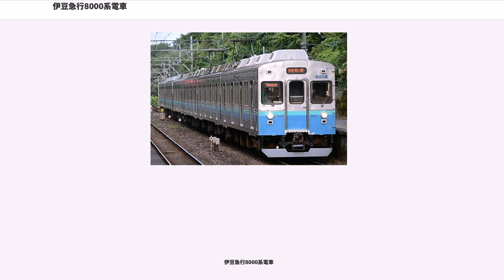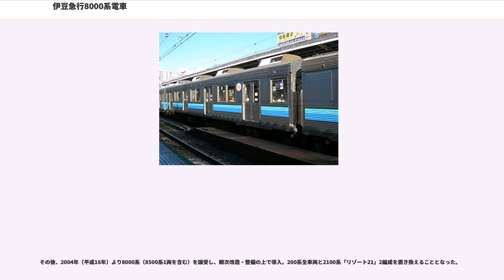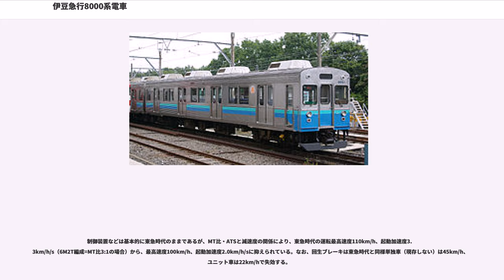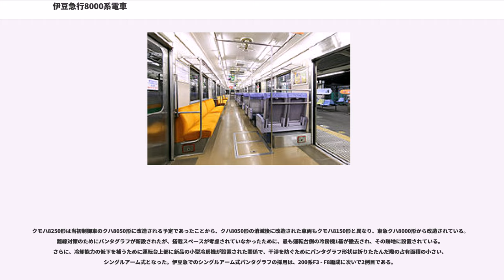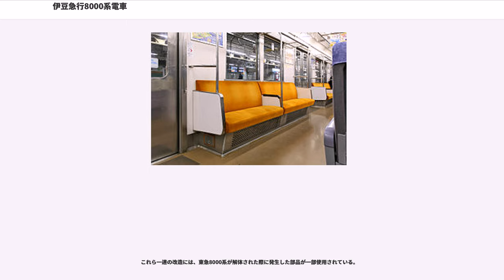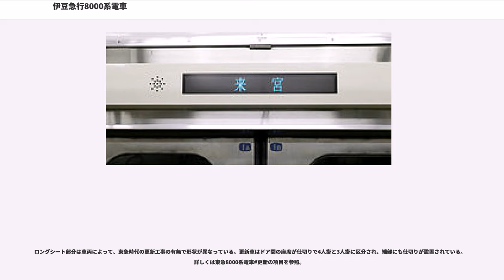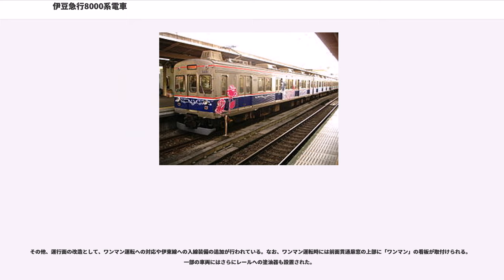伊豆急行8000系電車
伊豆急行8000系電車（いずきゅうこう8000けいでんしゃ）は伊豆急行が保有する電車。2005年（平成17年）4月1日に営業運転を開始した。45両が在籍している。

1990年代後半に100系の老朽化のため、取替えに際し、代替車両の候補としてまず親会社である東京急行電鉄の8000系が挙がっていた。しかし当時は8000系を廃車する予定がなかったことに加え、車内サービスを維持するための片側2扉に改造しての導入では伊東線との直通運転に適していないこともあり、本系列導入までのつなぎとして東日本旅客鉄道（JR東日本）より提示された113系および115系を200系として導入した。

その後、2004年（平成16年）より8000系（8500系1両を含む）を譲受し、順次改造・整備の上で導入。200系全車両と2100系「リゾート21」2編成を置き換えることとなった。

本系列導入の際、系列名はそのままに形式名・車両番号を8001 - に、「デハ」の呼称を「クモハ」「モハ」に振り直している。

以下のように2種類の編成と5種類（後に1種類追加）の形式が用意された。

制御装置などは基本的に東急時代のままであるが、MT比・ATSと減速度の関係により、東急時代の運転最高速度110km/h、起動加速度3.3km/h/s（6M2T編成=MT比3:1の場合）から、最高速度100km/h、起動加速度2.0km/h/sに抑えられている。なお、回生ブレーキは東急時代と同様単独車（現存しない）は45km/h、ユニット車は22km/hで失効する。

クモハ8150形は東急8000系に制御電動車が存在しなかったために、走行機器付きの中間電動車・8100形に運転台を設置することで用意された。増設された先頭部は上部の通過標識灯（急行灯）や側面のコルゲート板はないものの、それ以外の形状はオリジナルの先頭車に準じた形状となっている。オリジナル車に残る通過表示灯は東急時代に使用が停止され、伊豆急行でも使用していないので、運行に支障はない。

クモハ8250形は当初制御車のクハ8050形に改造される予定であったことから、クハ8050形の消滅後に改造された車両もクモハ8150形と異なり、東急クハ8000形から改造されている。離線対策のためにパンタグラフが新設されたが、搭載スペースが考慮されていなかったために、最も運転台側の冷房機1基が撤去され、その跡地に設置されている。さらに、冷却能力の低下を補うために運転台上部に新品の小型冷房機が設置された関係で、干渉を防ぐためにパンタグラフ形状は折りたたんだ際の占有面積の小さい、シングルアーム式となった。伊豆急でのシングルアーム式パンタグラフの採用は、200系F3 - F8編成に次いで2例目である。

モハ8200形は短編成で運行するために離線対策として、パンタグラフを持つデハ8100形に東急デハ8200形の床下機器を移設して、東急デハ8200形相当のパンタグラフ付き車両に改造された。クモハ8250形も機構的にはモハ8200形に準じたものに改造されている。

これら一連の改造には、東急8000系が解体された際に発生した部品が一部使用されている。

先頭車には排障器（スカート）と連結作業対策の電気連結器が設置された。排障器は東急9000系などと同じ形状である。

外観は車体外部の帯が東急の赤色に代わって、100系をイメージした濃淡2色の水色（ハワイアンブルー）となった以外にはさほど変化がないものの、内部は徹底的にリニューアルされ、座席定員は一部の車両で僅かに増加した。

ロングシート部分は車両によって、東急時代の更新工事の有無で形状が異なっている。更新車はドア間の座席が仕切りで4人掛と3人掛に区分され、端部にも仕切りが設置されている。詳しくは東急8000系電車#更新の項目を参照。

車体側面の社章は2005年度入線車は東急時代の社章プレートの「TOKYU」部分に「IZUKYU」の文字を被せた状態で使用されていたが、2006年度入線車から新規作成されたものが設置されるようになり、2005年度入線車も交換がなされた。新しい社章プレートは東急と同デザインであるが、色が赤からオレンジとなった。

その他、運行面の改造として、ワンマン運転への対応や伊東線への入線装備の追加が行われている。なお、ワンマン運転時には前面貫通扉窓の上部に「ワンマン」の看板が取付けられる。一部の車両にはさらにレールへの塗油...